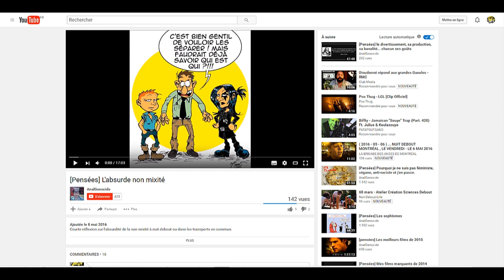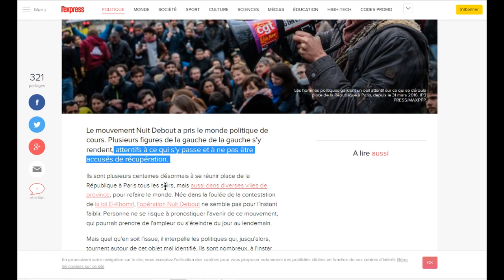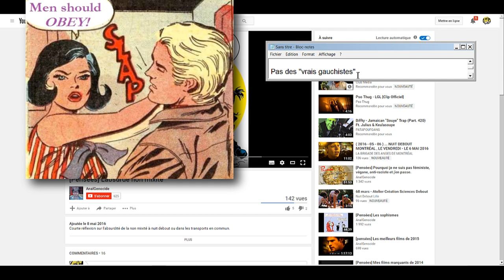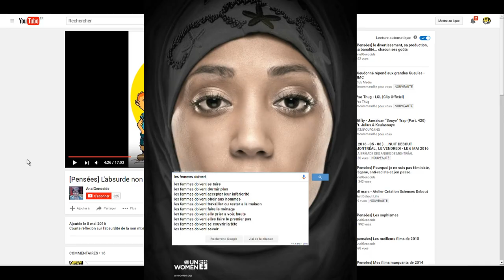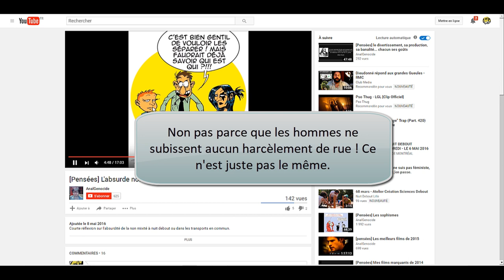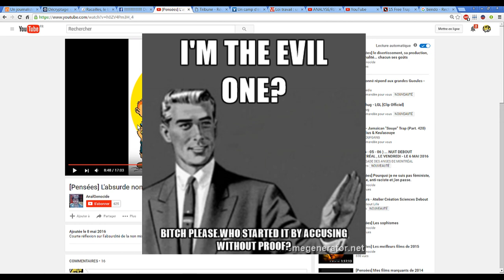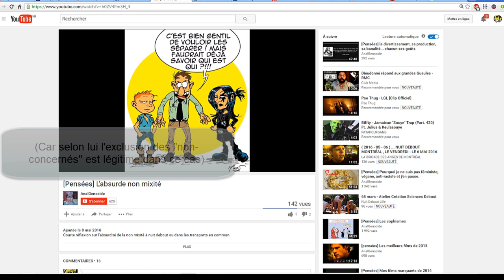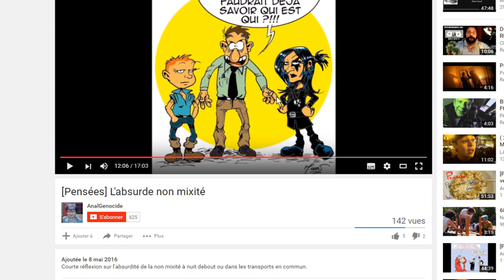Bla-bla 2, Non-mixité & autres (réponse à Anal Génocide)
Je réponds à une autre vidéo bla-bla au sujet de la non-mixité, des hommes blancs hétéros cisgenre et de Nuit Debout.